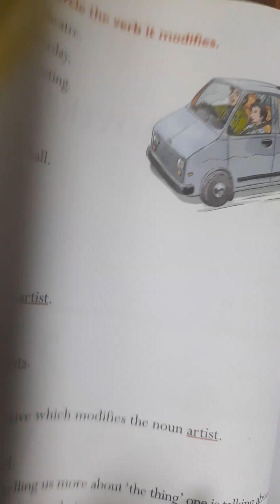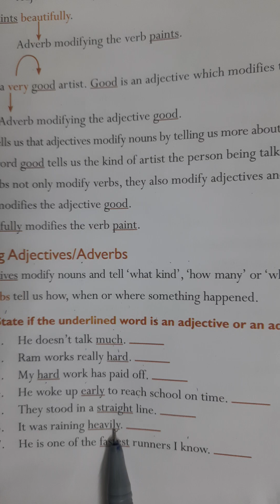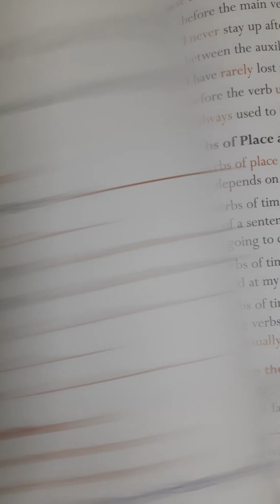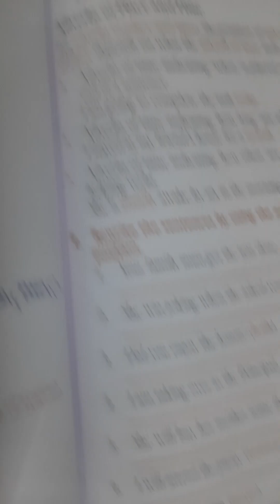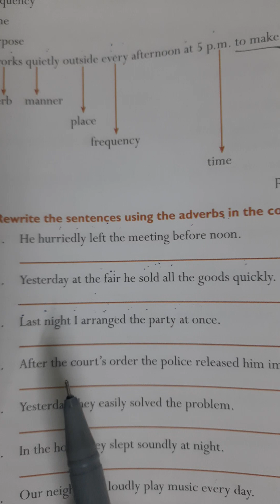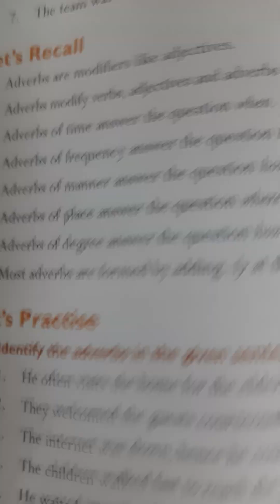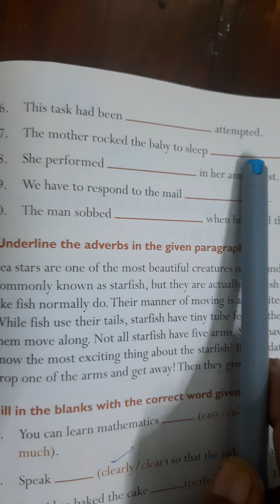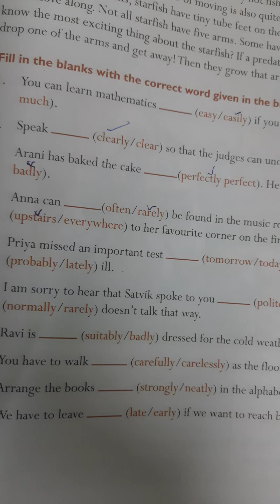CLASS 6 ENGLISH GRAMMAR AND COMPOSITION -ADVERBS EXERCISES SOLVED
class6 ENGLISH GRAMMAR AND COMPOSITION CLASS 6 ADVERBS ALL EXERCISES SOLVED